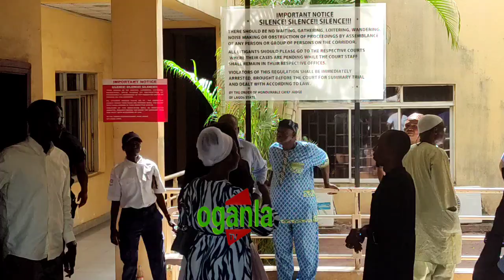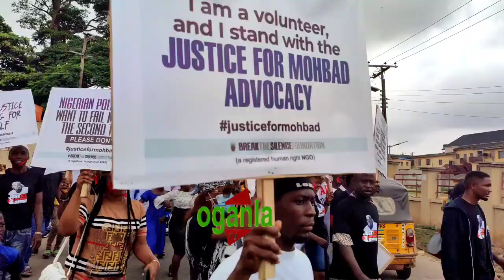MOHBAD MUM'S FRUSTRATION BOIL OVER MOHBAD, MUM LEAVES COURTROOM AFTER FRUSTRATION HEARING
Oganlatv MOHBAD MUM'S FRUSTRATION BOIL OVER MOHBAD, MUM LEAVES COURTROOM AFTER FRUSTRATION HEARING